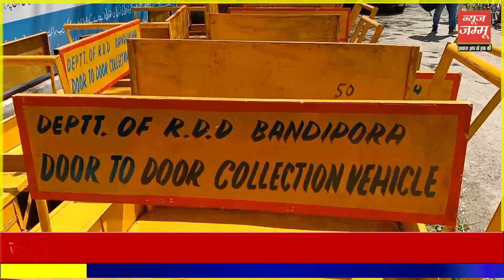Rather Mehraj expressed Gratitude over govt's Initiative for cleaning rural areas in Bandipora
जम्मू कश्मीर पंचायत फोरम ने ग्रामीण क्षेत्रों की स्वच्छता के प्रयासों का किया स्वागत, राथर  मेहराज ने कहा प्रशासन के प्रयास को सफल बनाने के लिए सभी लोग करें सहयोग